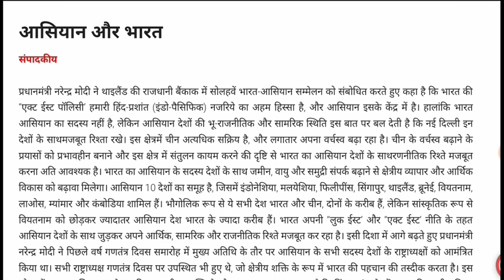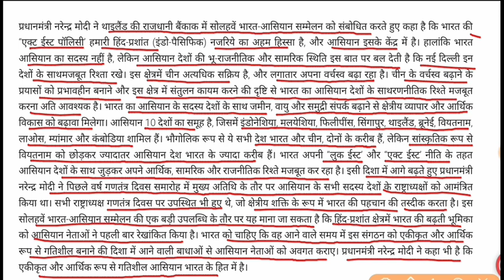आसियान और भारत